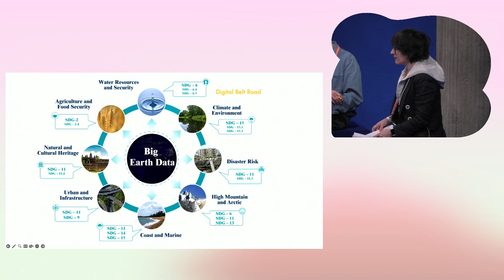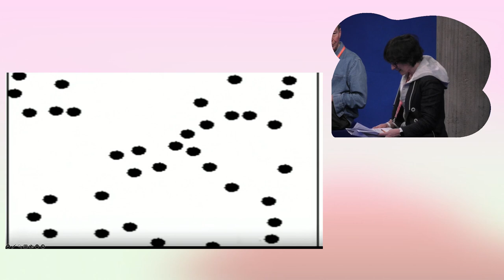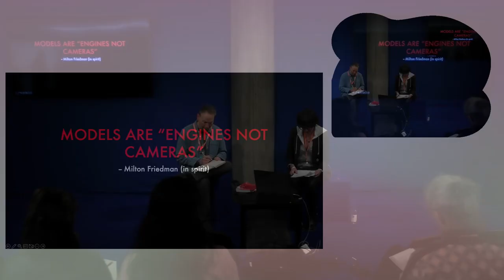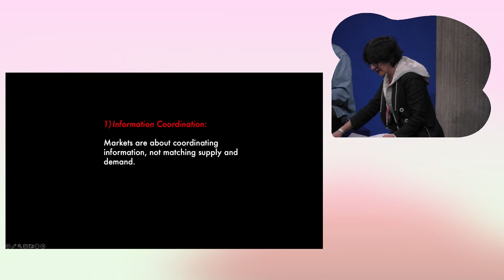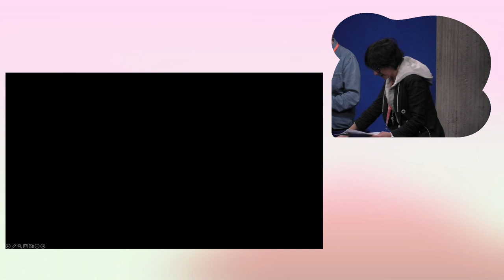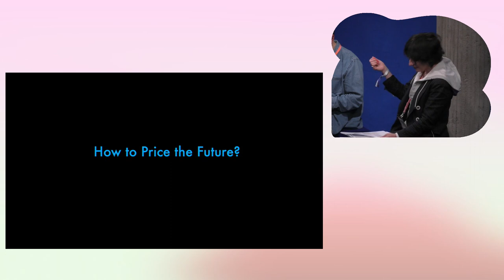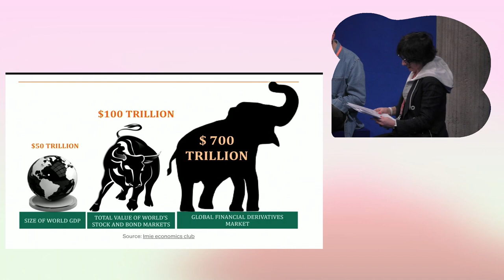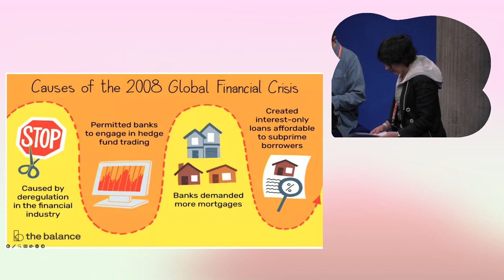An Engine Not a Camera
with Orit Halpern
moderated by Ryan Bishop